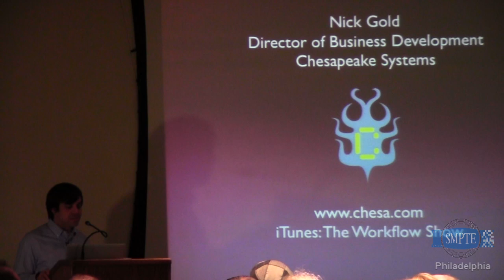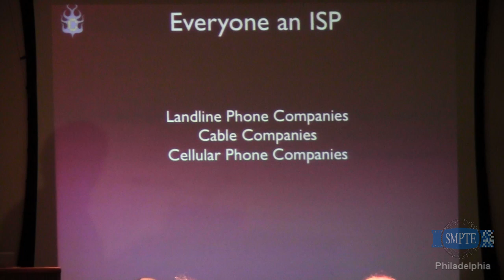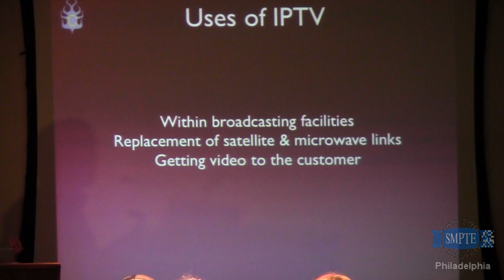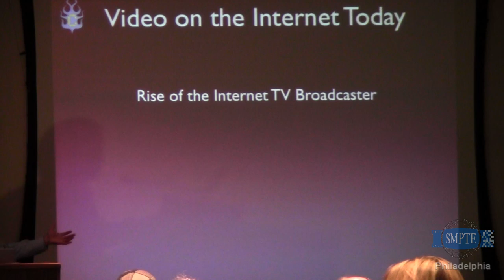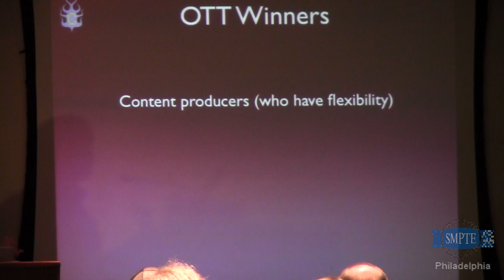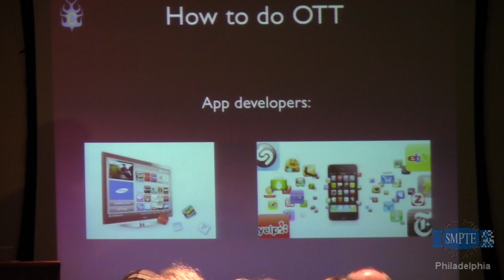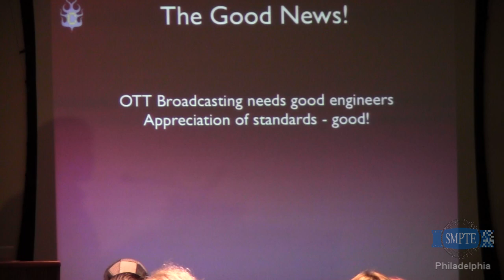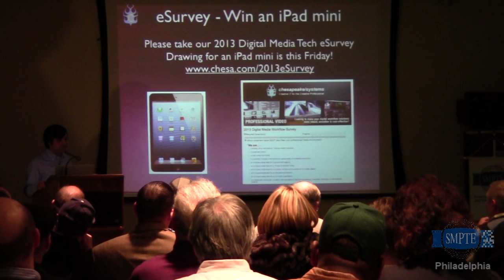"Over-the-Top" Internet Broadcasting -- What to Know, Why You Need to Embrace It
OTT refers to the delivery of video content over the internet to viewers who can access it on a wide range of devices including computers, tablets, smart-phones, streaming boxes and internet-enabled TVs and Blu-Ray players. Major OTT content providers include YouTube, Netflix, Hulu, VUDU, and Amazon.

What is the role for ISPs like Comcast and Verizon, who cannot control what OTT content producers send through the internet to viewers. Can their on-demand offerings compete or are they reduced to simply being "pipes to the internet"?

Nick Gold, Director of Business Development for Chesapeake Systems, believes traditional broadcasters need to have a presence in Over-the-Top content delivery if they are to grow.

Presentation given to Philadelphia SMPTE on January 15, 2013.